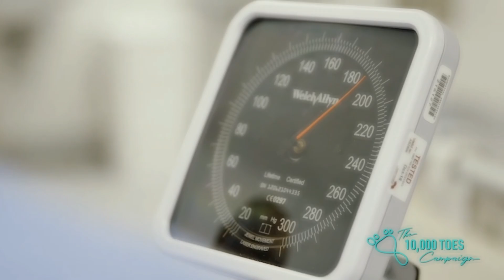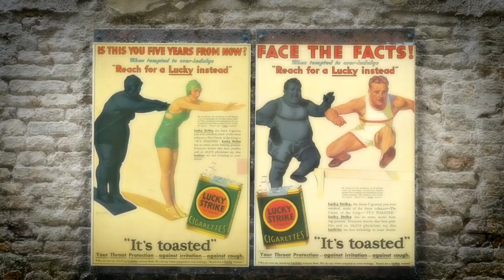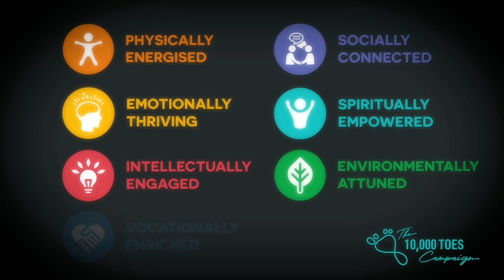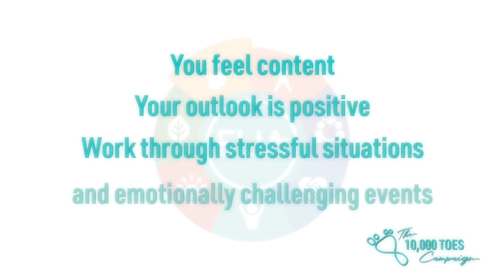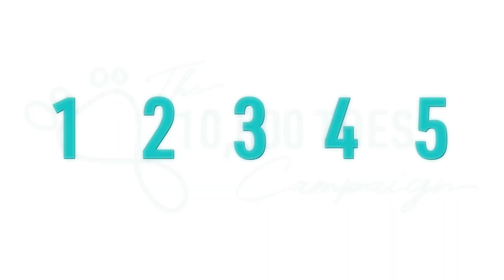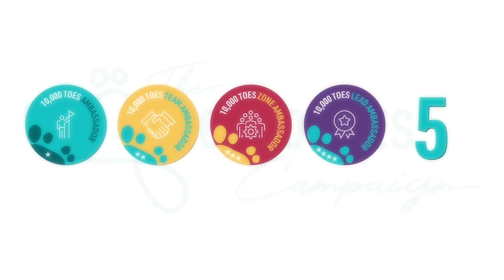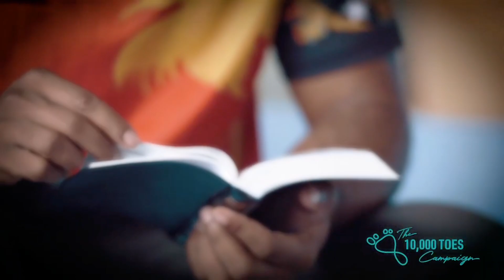10000 Toes Ambassador Pidgin Version Full HD 1080p MEDIUM FR30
This is a Level 1 Ambassadors -10000 Toes Pidgin version voice over done by the New Britain New Ireland Mission Health Director - Mrs. Grace Robert and her team.